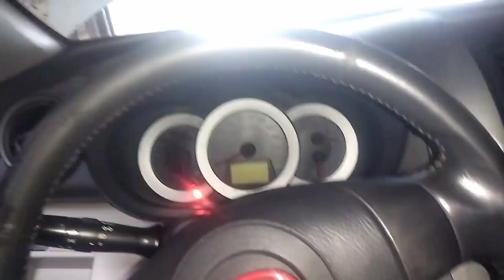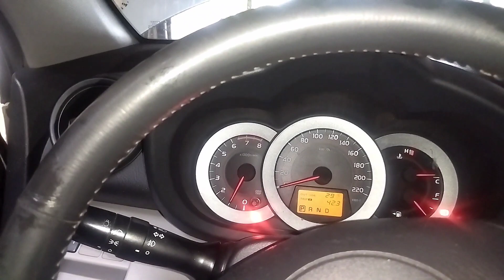TOYOTA RAV4// PAANO DIY AT MAG DIALYSIS NG AUTO MATIC TRANSMISSION!!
If you have some requests or questions just comment on the comment box and I will reply to all of you.